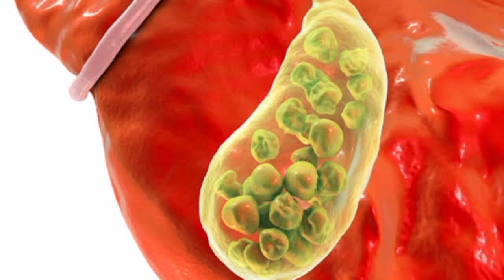इमली के बीज के नुकसान | Imli Ke Beej Ke Nuksan In Hindi